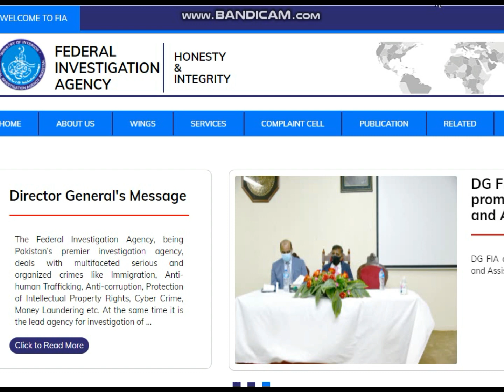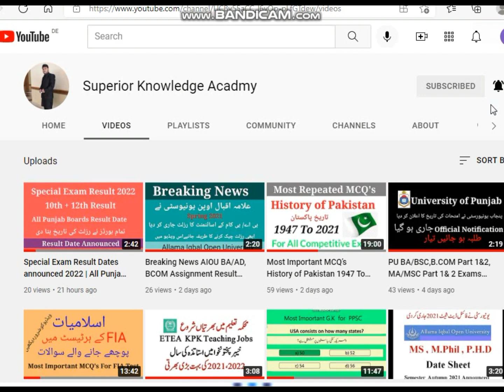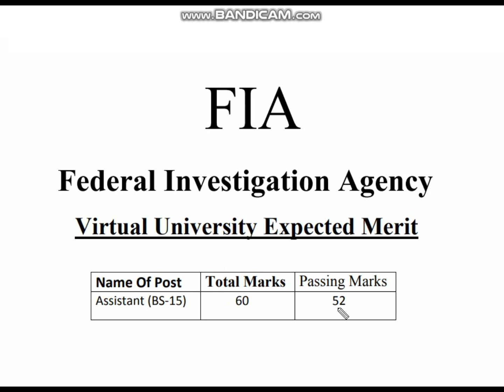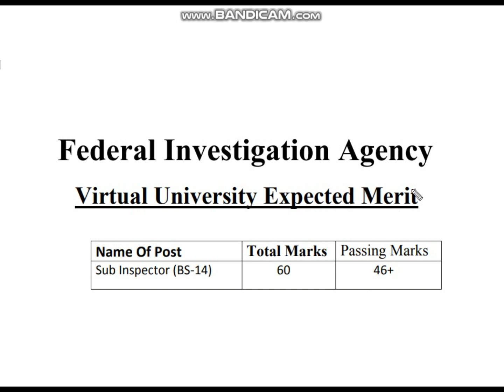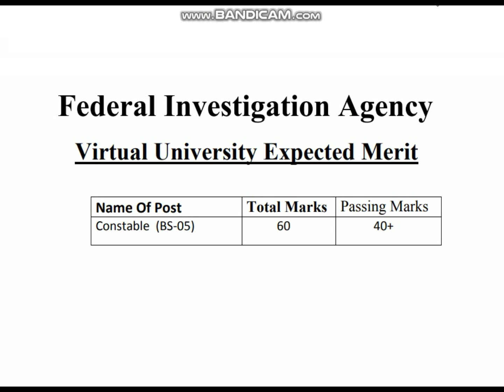VU FIA Expected Merit for all Post 2021||Merit List Information||Expected Merit of FIA 2022